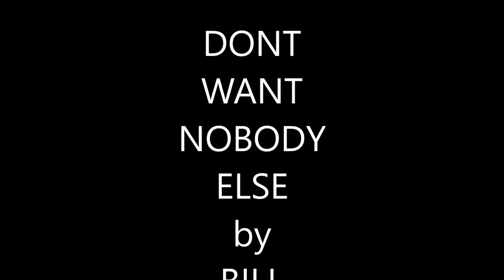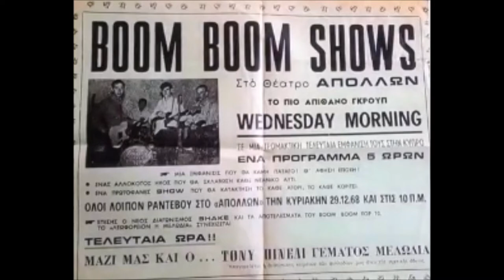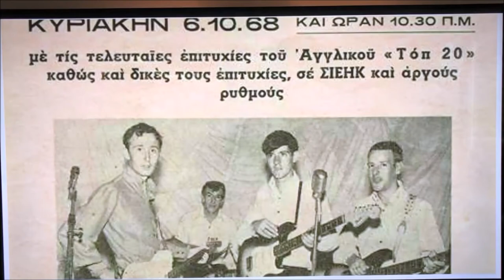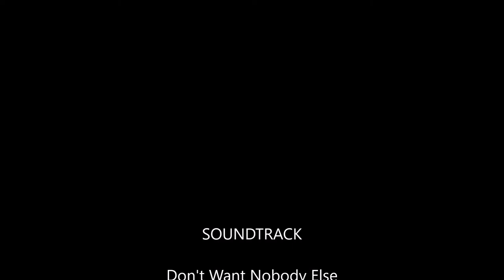BILL AITKEN DONT WANT NOBODY ELSE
ANOTHER GREAT TRACK FROM BILL AITKEN.
THE PICTURES ARE OF THE BAND HE PLAYED WITH IN CYPRUS WHILST IN THE RAF AND THEY WERE CALL THE WEDNESDAY MORNINGS.